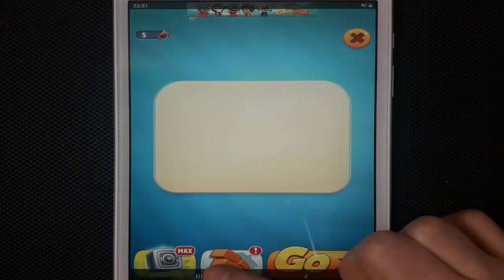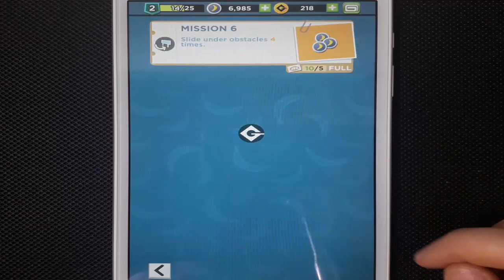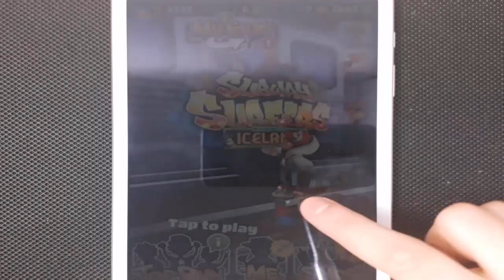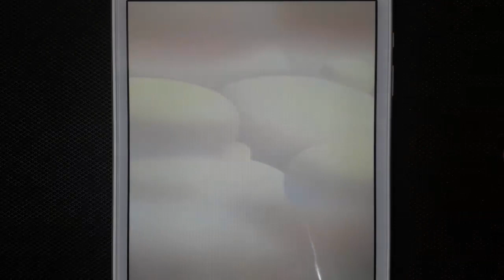Talking Tom Gold Run, Sausage Wars.io, Jumanji, Minion Rush, Subway Surfers, Angry Birds Dream Blast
Buzzy Gameplay Talking Tom Gold Run, Sausage Wars.io, Jumanji Epic Run, Despicable Me Minion Rush, Subway Surfers, Angry Birds Dream Blast Best Android Games and Best ios Games Watch. Android Gameplay and ipad Gameplay Buzzy  Channel Now Watch !